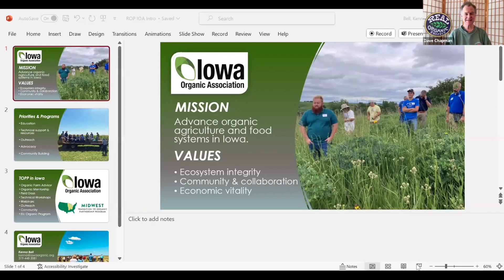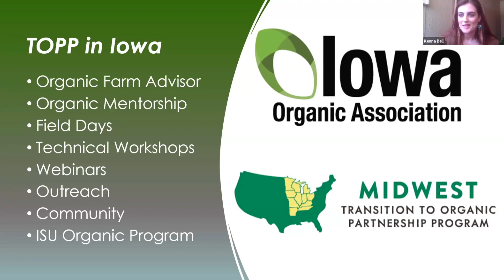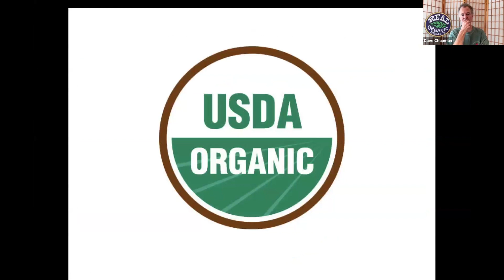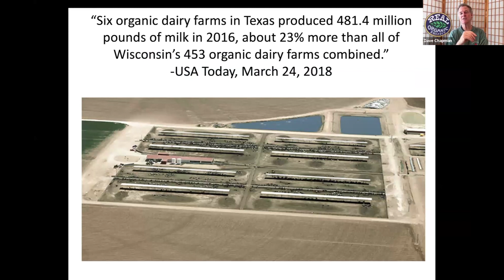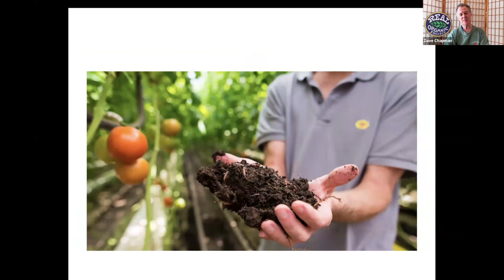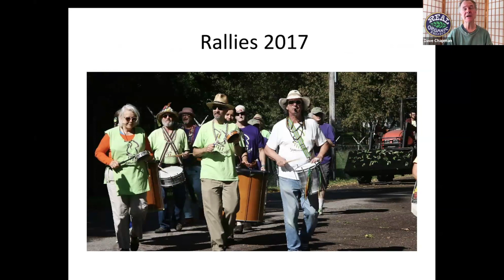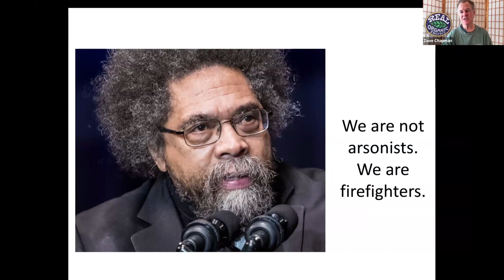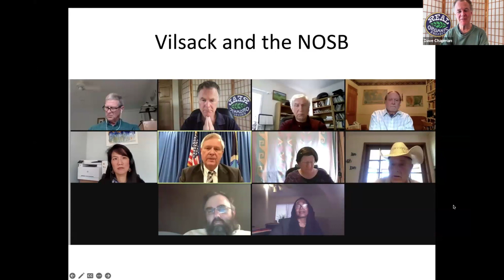IOA Webinar: The Real Organic Project with Dave Chapman and Francis Thicke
On January 31st, Dave Chapman and Francis Thicke joined us to present on the Real Organic Project (ROP). Both visionary founders of the ROP, Dave and Francis champion transparency, soil health, and ethical practices, ensuring that the organic label retains its original intent as interest in the organic industry continues to evolve and expand.

ABOUT DAVE CHAPMAN
Dave Chapman is a lifelong organic farmer who currently runs Long Wind Farm in Vermont. He grows the best-tasting organic tomatoes in the country in the fertile soil underneath a glass greenhouse. He is the Co-Director and Board Chair of the ROP and is dedicated to bringing together the organic community. His Real Organic Podcast has provided a platform for many organic pioneers as well as eaters, scientists, authors, activists, and chefs. He was a co-founder of Vermont Organic Farmers and was among those initially certified by the USDA’s NOP. He also serves on the Policy Committee of the Organic Farmers Association and has worked for years as an advocate for reform of the NOP.

ABOUT FRANCIS THICKE
Francis Thicke and his wife, Susan, are the owners and operators of Radiance Dairy, a certified Real Organic dairy and crop farm in Fairfield, Iowa. They process their milk on the farm and market Real Organic dairy products through local grocery stores and restaurants. Francis grew up on a dairy farm in Minnesota and first began farming organically in 1975. He has a Ph.D. in agronomy/soil fertility and previously served as the National Program Leader for Soil Science for the USDA-Extension Service. Francis has served on the Board of Directors of the ROP since 2020.

IOA is advancing organic agriculture and food systems in Iowa.

To support Iowa's growing organic movement, please consider a donation or becoming a member, business member or a sponsor.

The ideas expressed by presenters in IOA videos do not necessarily represent the official position of the Iowa Organic Association.